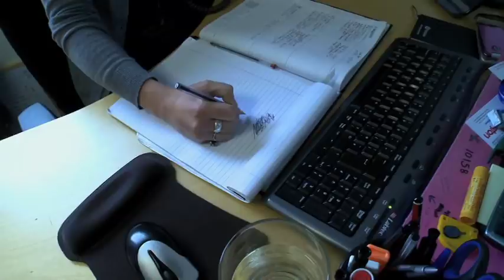Welcome to Cato Music...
Short video which takes you on a guided tour of Cato Music in Wandsworth. Come and meet the team!